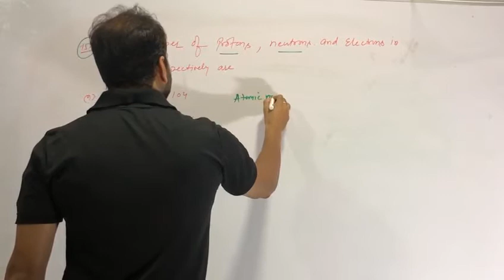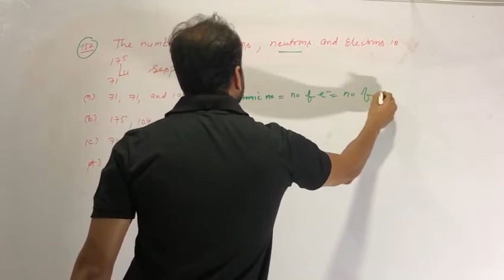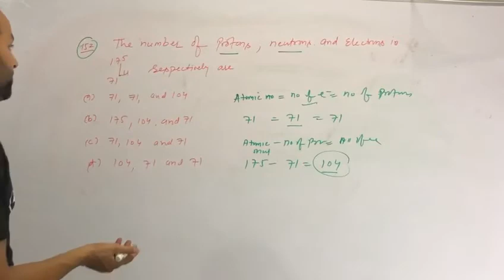savaranclasses Neet 2020 solution